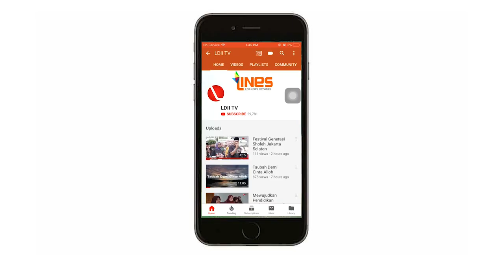LDII TV : HAPUS STIGMA NEGATIF COVID-19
Pandemik Covid-19 yang terjadi saat ini menjadi momok bagi seluruh penduduk dunia. selain menyerang keseharan